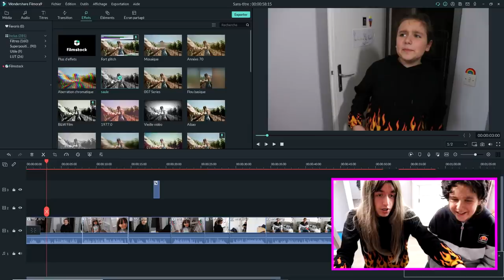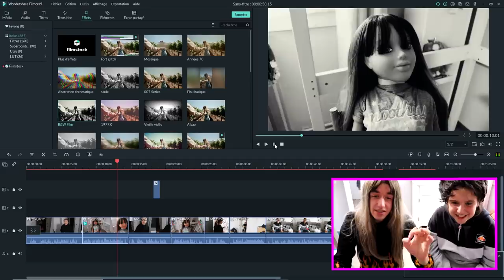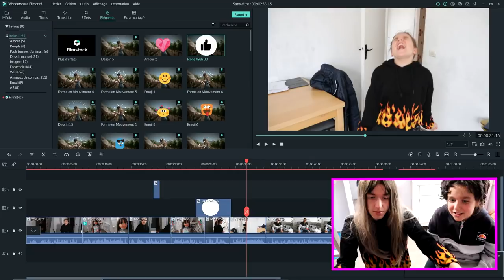MAMAN PRÉFERE MON FRÉRE ! ON ÉCHANGE NOS ROLES ! [SKETCH HUMOUR]